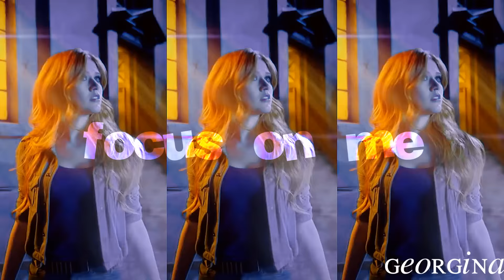Shadowhunters ➰ Focus (+Georgina) [HAPPY NEW YEAR!]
I wish Happy New Year 2016 to everyone! Stay healthy and have an amazing 2016! It's 2016 which means Shadowhunters is in this year!!
I was so pleased to do this collab with Georgina. She's so nice and so talented, please, subs her channel

I did Jace & Izzy.
She did Clary & Magnus.

► TV-show = Freeform's Shadowhunters
► Song = Ariana Grande - Focus